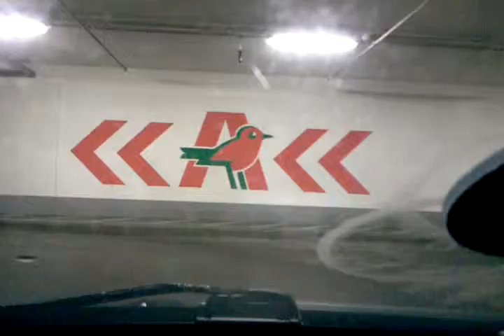2014-02-02_часть 2